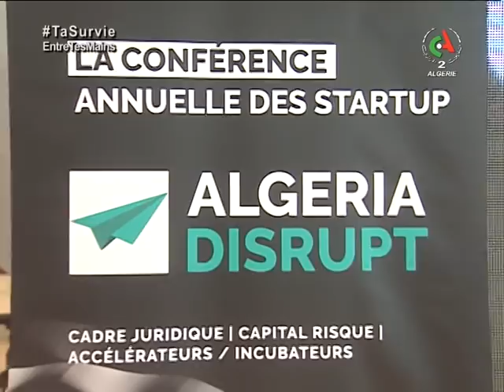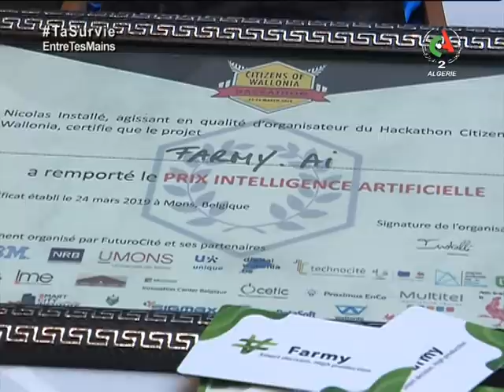Journal d'information du 19H 03.10.2020 Canal Algérie